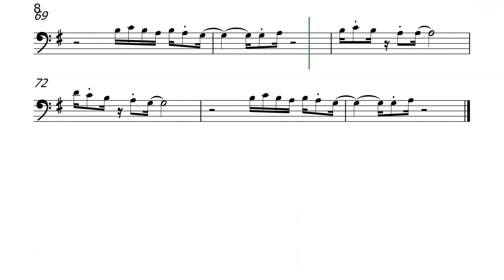WHAT YOU WON'T DO FOR LOVE Cello Easier Key Sheet Backing Track Partitura Bobby Caldwell